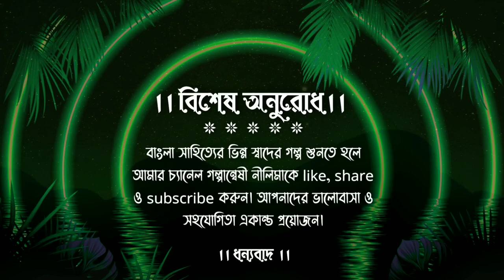গ্রাম বাংলার ভয়ের গল্প।। হিমানীশ গোস্বামী।। দমদমের ডিমটন সাহেবের বাড়ি।।bengali।।galpanweshineelima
গ্রাম বাংলার ভয়ের গল্প।। হিমানীশ গোস্বামী।। দমদমের ডিমটন সাহেবের বাড়ি।।bengali audio story।।galpanweshi neelima